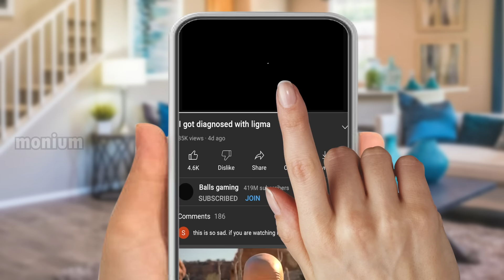Youtube Sponsorships Be Like